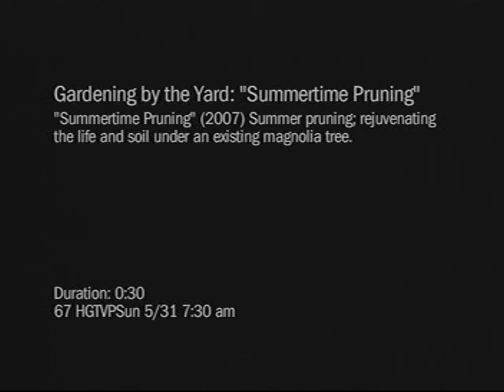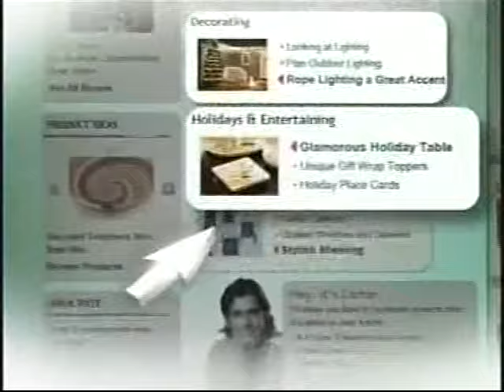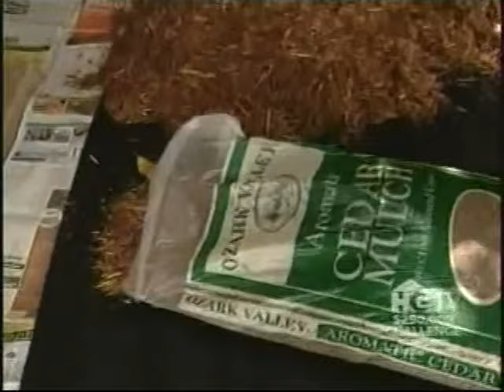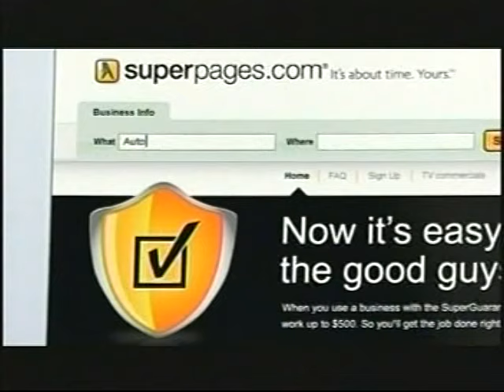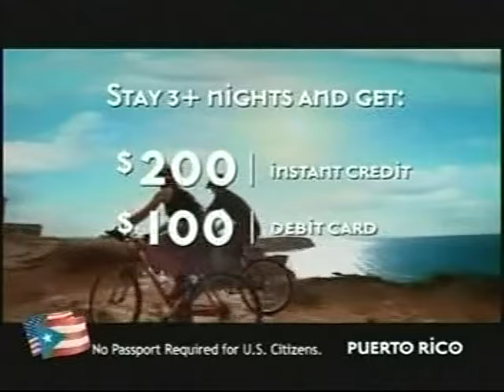Learn Botany 043